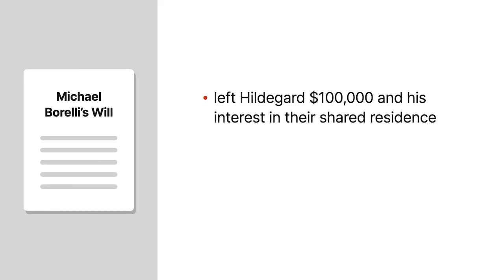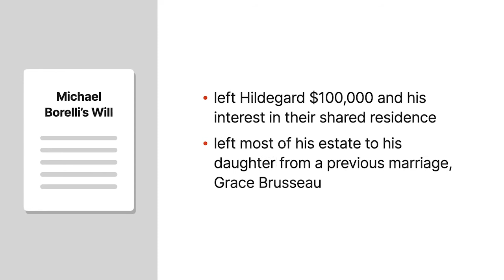Borelli v. Brusseau Case Brief Summary | Law Case Explained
Borelli v. Brusseau | 16 Cal. Rptr.2d 16 (1993)

Michael Borelli made his wife a promise in exchange for her agreement to act as his round-the-clock nurse. When he didn’t keep his part of the deal, would the courts enforce their bargain? Borelli versus Brusseau explores the legal obligations married couples owe to each other.

Michael and Hildegard Borelli were married for nearly nine years. When Michael suffered a stroke, he endured a lengthy stay in the hospital and at a rehabilitation facility. Although he continued to need constant care, Michael told Hildegard that he didn’t want to go to a nursing home. If Hildegard agreed to care for him at home, Michael promised to leave her certain real and personal property, including cash and business interests, in his will. Michael and Hildegard orally agreed that she would provide all the nursing care he needed at the couple’s home.

Hildegard cared for Michael until his death the following year. In his will, Michael left Hildegard one hundred thousand dollars and his interest in their shared residence, instead of the property he’d promised. Michael left most of his estate to his daughter from a previous marriage, Grace Brusseau.

Hildegard sued Brusseau as executor of Michael’s estate, seeking specific performance of their contract. On Brusseau’s motion, the trial court dismissed Hildegard’s complaint without leave to amend, ruling that the contract lacked consideration and was void because it was against public policy. Hildegard appealed to the California Court of Appeal.

Want more details on this case? Get the rule of law, issues, holding and reasonings, and more case facts

Have Questions about this Case? Submit your questions and get answers from a real attorney